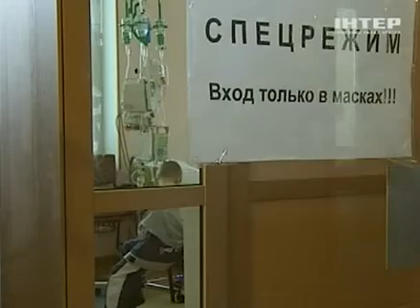Хотим выжить - Моя страна - Интер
Их часто называют рожденными заново. За жизнь детей с онкологическими заболеваниями крови борются, как правило, около девяти месяцев. В Украине из десяти больных спасти удается только семь... Но какой ценой дается спасение? Как выжить, если нет лекарств? Как выздороветь, если обычная палата может стать причиной смерти? Когда почти годовой бюджет клиники идет на спасение одного больного ребенка?